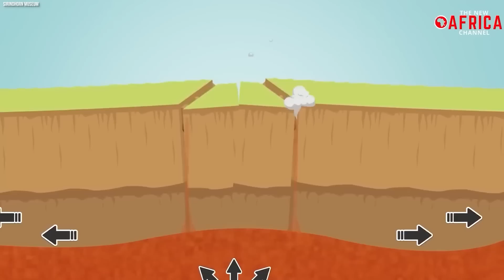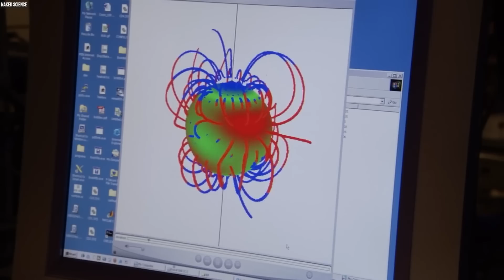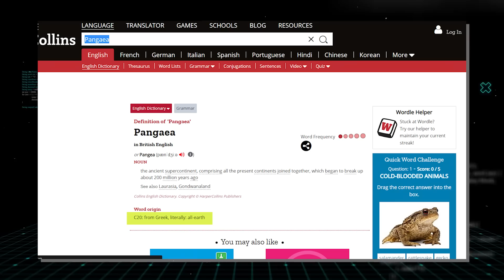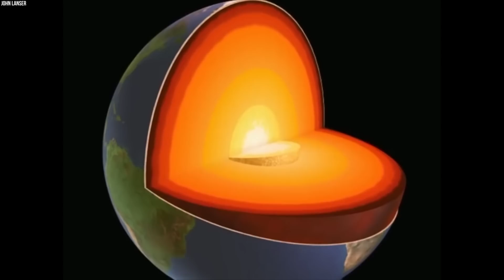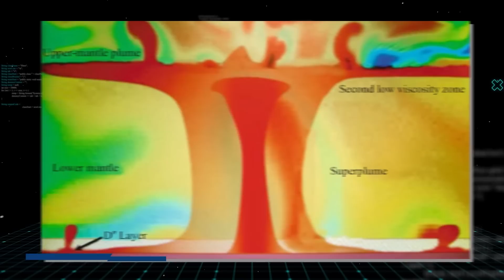NASA Just Announced The African Continent Cracked & It's Going To Cause Record Flooding